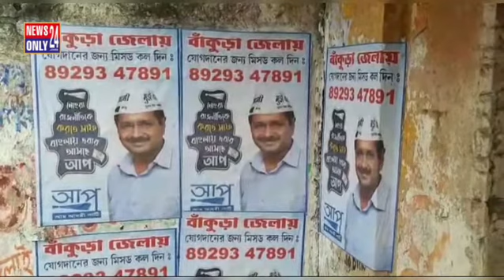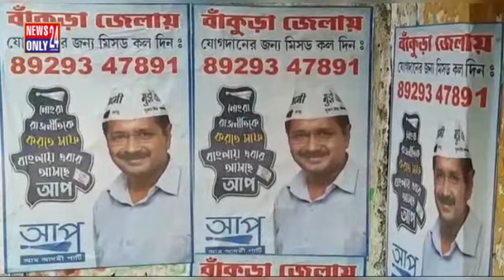নোংরা রাজনীতি কে সাফ করতে বাংলায় এবার আসছে আম আদমি পার্টি ।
বাঁকুড়াঃ 'নোংরা রাজনীতিকে করতে সাফ বাংলায় এবার আসছে আপ' স্লোগান তুলে রাজধানী দিল্লীর গণ্ডি ছাড়িয়ে এবার বাঁকুড়া জেলাতেও নিজেদের জমি শক্ত করতে আসরে নামলো আম আদমি পার্টিও। রবিবার সকাল থেকে বাঁকুড়া শহরের ব্যস্ততম সুভাষ রোড, নতুন গঞ্জ, রাসতোলা  মোড়  সহ বেশ কয়েকটি দেওয়ালে অরবিন্দ কেজরিওয়ালের ছবি সম্বলিত পোষ্টার দেখা যায়। ঐ পোষ্টারে বাঁকুড়াবাসীকে নির্দিষ্ট নাম্বারে মিসড্ কল দিয়ে ঐ দলে যোগ দেওয়ার আহ্বান জানানো হয়েছে। আর এই পোষ্টার ঘিরে শাসক ও প্রধান বিরোধী রাজনৈতিক দলের মধ্যে শুরু হয়েছে রাজনৈতিক তর্জা।

      তৃণমূল নেতা দিলীপ আগরওয়ালের দাবি বিজেপিই এই পোষ্টার দিয়ে সাধারণ মানুষকে বিভ্রান্ত করতে চাইছে। এই রাজ্যে ঐ দল 'ধুয়ে মুছে সাফ হয়ে গেছে' পাশাপাশি আগামী বিধানসভা নির্বাচনে ত্রিপুরা, আসাম ও গোয়াতেও তৃণমূল যেভাবে সংগঠন তৈরী করছে তাতে বিজেপি ভয় পেয়েই এইসব কাণ্ড করছে বলে তার দাবি।

      বাঁকুড়ার বিজেপি বিধায়ক নীলাদ্রি শেখর দানা বলেন, যে দলের নেত্রী প্রধানমন্ত্রী হওয়ার স্বপ্ন দেখছেন তাদেরই এই কাজ। বিজেপি 'ছোটো কাজে হাত দেয়না', পোষ্টার লাগানোর পিছনে তৃণমূলের হাত রয়েছে বলে তার দাবি।